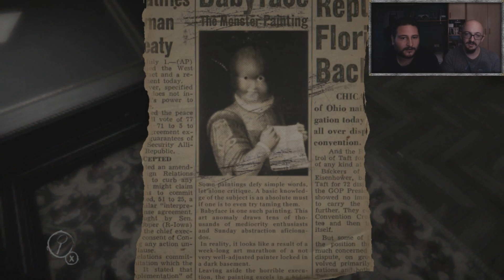LAYERS OF FEAR | EP.5 BABYFACE- GAMEPLAY ESPAÑOL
Hola gente, volvemos a Layers of Fear junto a Ixidor del canal de La Morada de Hereje, en esta penúltima parte de este gran juegazo, no os lo perdáis amigos. ^^